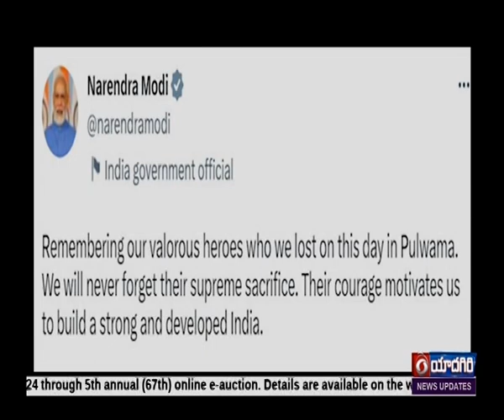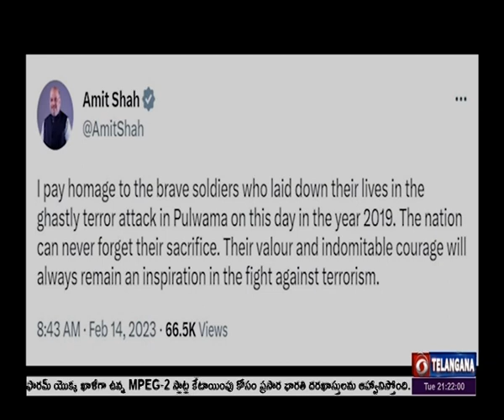Nation pays tribute to CRPF jawans who were martyred in Pulwama terror attack 🟥 DD News Telangana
పుల్వామా  ఉగ్రదాడిలో  అమరవీరులైన  సీఆర్‌పీఎఫ్ జవాన్లకు దేశం ఘన నివాళి అర్పించింది. సైనికుల ప్రాణ త్యాగాన్ని ఎప్పటికీ మరచిపోలేమని ప్రధానమంత్రి నరేంద్ర మోదీతో పాటు పలువురు ప్రముఖులు ఈ సందర్భంగా ట్వీట్ చేశారు.